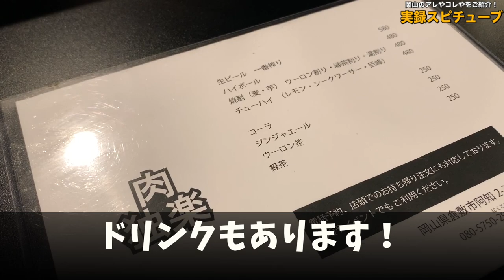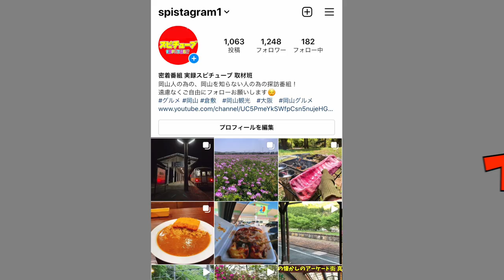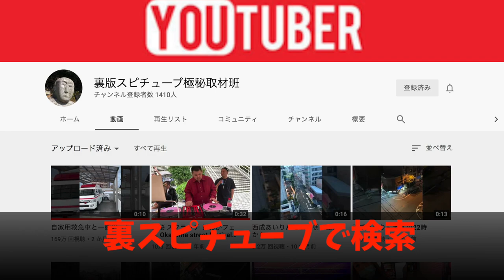岡山グルメ 倉敷駅前で一人で焼肉！リーズナブル焼肉。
倉敷駅前にあり「焼肉を独りで楽しめる」がコンセプトのホルモン専門の焼肉店です！席数が限られているので予約が確実です！
    住所：倉敷市阿知2-3-1
    営業時間：17:00～23:00
    定休日：日

ちゃんけブログレポ

OHK金バク取材

再生リスト